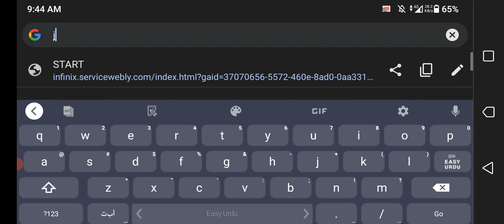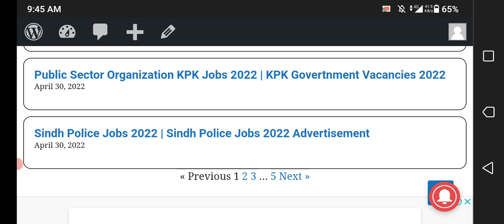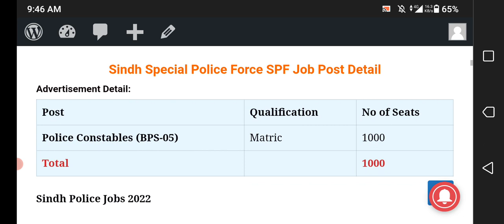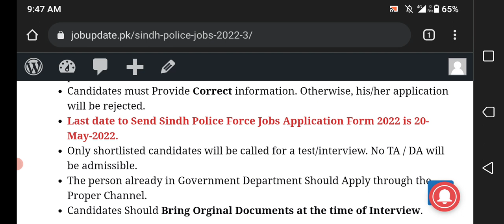Sindh Police Jobs 2022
Sindh Police has announced the latest 1000+ job Posts for posts of Police Constable posts. Interested Candidates can apply for the Latest Sindh Police Jobs 2022 before 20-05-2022.
For females what's app group

jobsinpakistan government jobs 2022

1- Eligibility Criteria For upcoming Sindh Police Jobs 2022
2- How to Apply for Sindh Police Jobs 2022?
3- Sindh Police Jobs 2022 Last Date To Apply
4- Sindh Police New Job Vacancies  2022